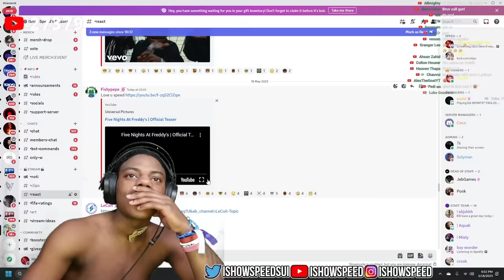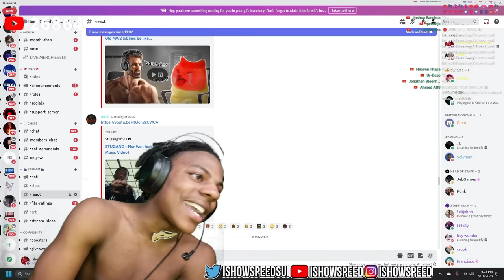iShowSpeed Reacts To New FNAF Movie Trailer..